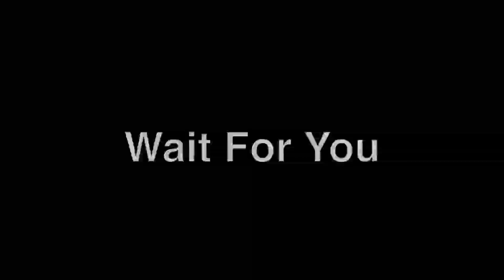muaythai boxing kickboxing